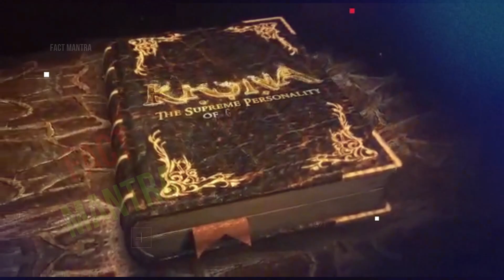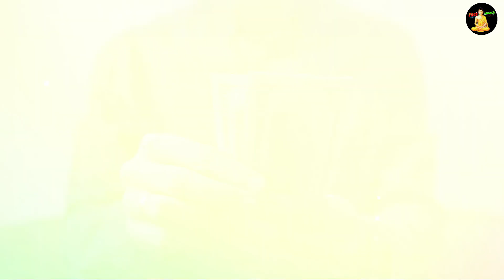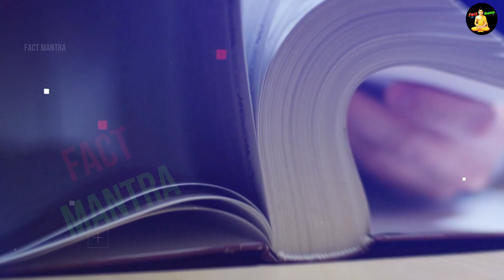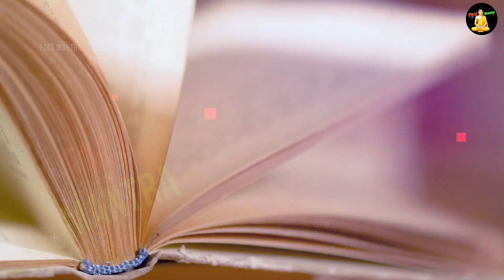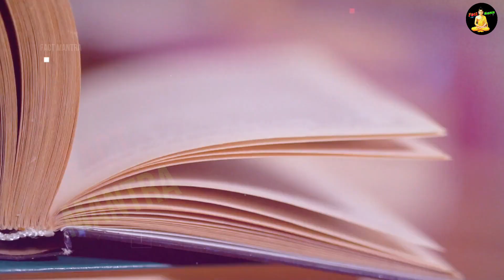सपने में लड़कियां दिखती है तो मतलब जाने क्या होता है ? | Factmantra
I often see a girl in my dream. Why is that? Does she see me too?